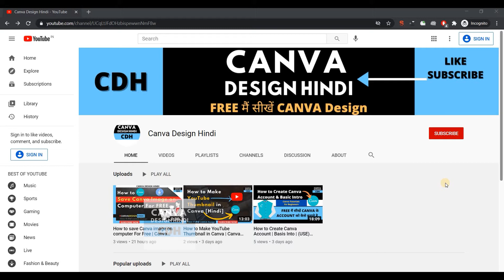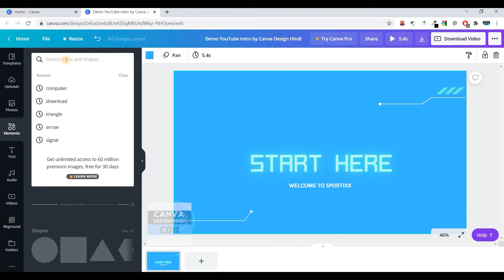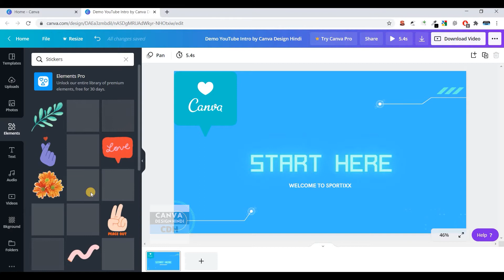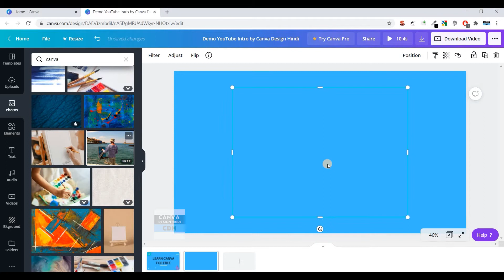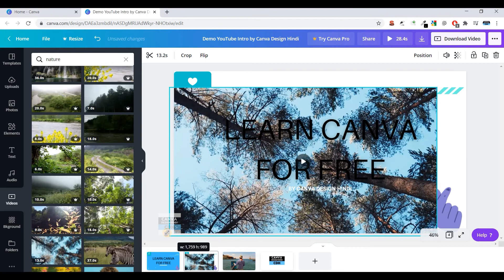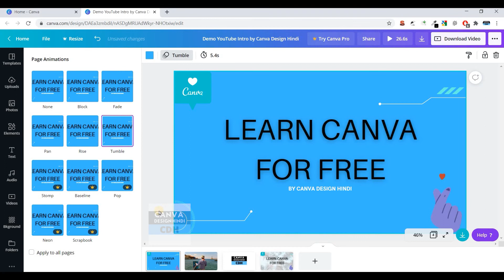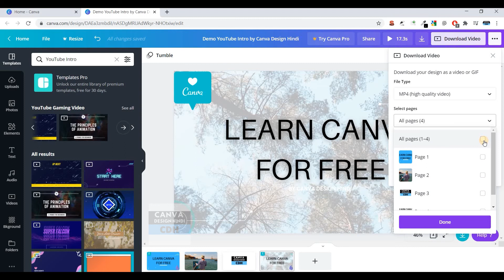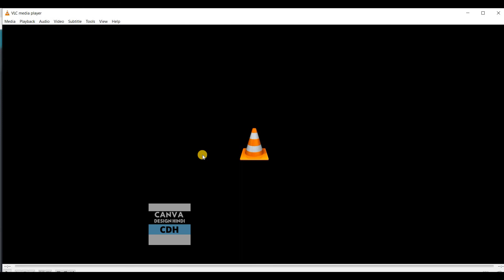How To Make an Intro For YouTube Free in Canva | Create Animated YouTube Intro | Canva Design Hindi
How To Make an Intro For YouTube Free in Canva | Create an Animated YouTube Intro | Canva Design Hindi

Dosto aap sabhi ka swagat he Best Canva Design Hindi YouTube channel par.

So aaj hum sikhenge ki kaise youtube ka intro banaya jaa sakta hai canva me. How to make a YouTube intro video in Canva, Free Intro Maker for Youtube, YouTube Intro Maker in Your Browser, How to make a youtube animated intro with Canva

(फ्री मैं सीखें CANVA Design)

FREE Content & Quality Content FOREVER for YOU.

Follow our Hashtag CanvaDesignHindi Learn CANVA FREE.

Stay Safe and Learn More.

Thanks,
Canva Design Hindi (Ravi Chauhan)